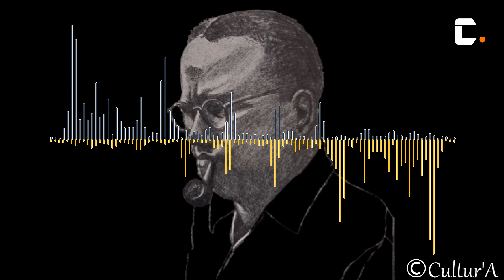Entèvyou ekriven Émile Roumer sou lang Kreyòl ayisyen an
Nan lane 1973, nan mikwo jounalis Jean Dominique Radio Haïti, powèt Émile Roumer pale sou lang kreyòl la, sou sijè pwezi an kreyòl, itilizasyon lang kreyòl la kòm lang prensipal pou edikasyon, sou medya ak kominikasyon an kreyòl.